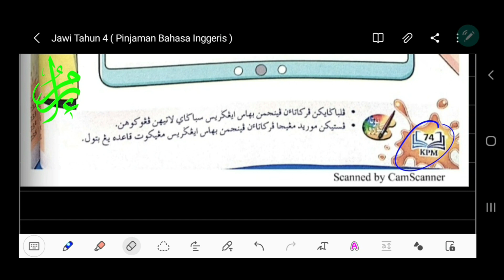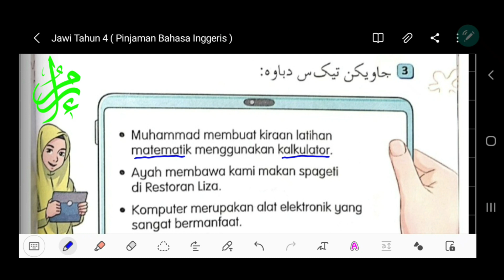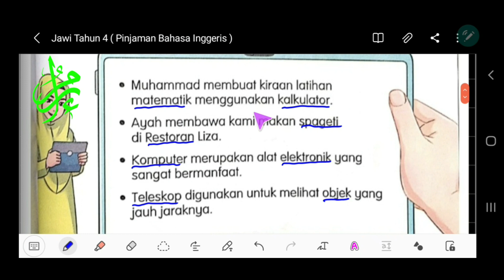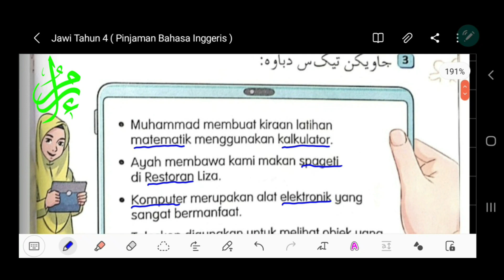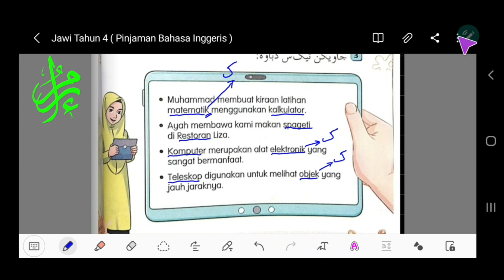Jawi Tahun 4 / Pinjaman Bahasa Inggeris / ms 74